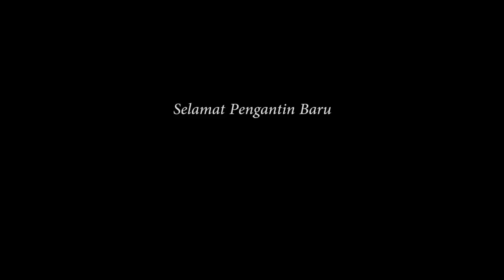Solemnization Hairudin & Nurlila_By Eyan Photography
Follow Instagram : @eyanphotography